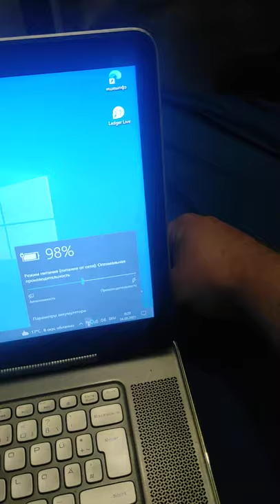Laptop dell XPS 15z Batterie Reklamation.Zeigt 98% aber geht aus ohne Ladegerät.